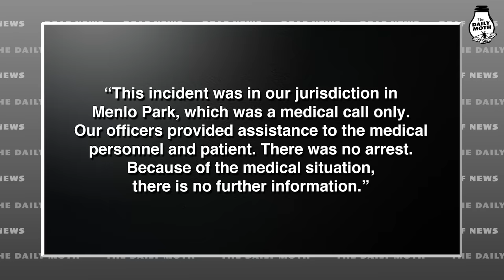Black Deaf man gets handcuffed after calling 911